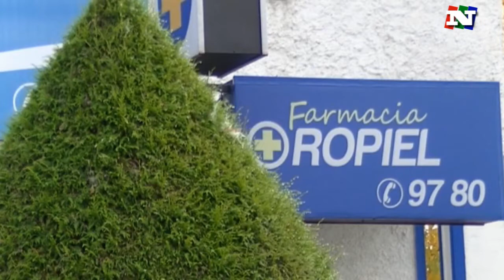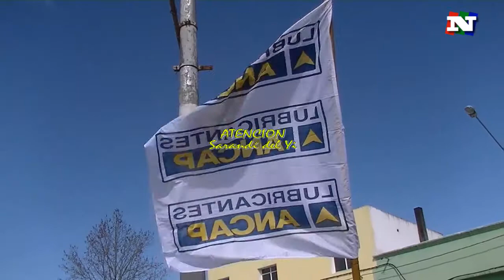NOTICIAS 11 12 17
HOY: Exposición del Taller de ARtes Plásticas.
El Director de Promoción Social y la gestión Vidalin.
Bruno y la inversión en el Campín del Parque
Promocionar publicación